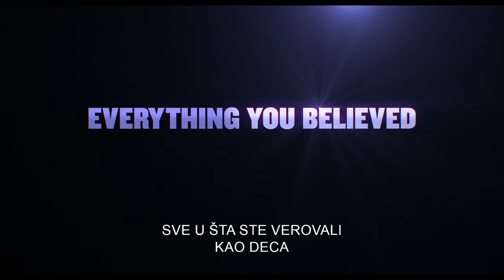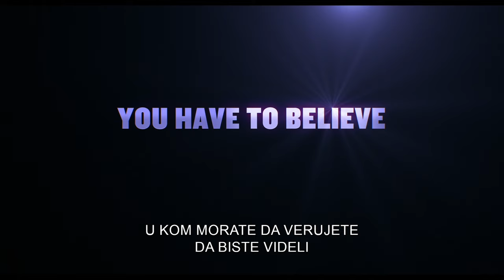IZMIŠLJENI PRIJATELJI (IMAGINARY FRIENDS) - TITLOVANI TIZER TREJLER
IZMIŠLJENI PRIJATELJI (IMAGINARY FRIENDS)
U odabranim bioskopima od 12. maja  2024.
Na redovnim repertoarima od 16. maja 2024.
SINHRONIZOVANO I TITLOVANO

Režija i scenario: John Krasinski  Režija SINHRONIZACIJA: Dragan Vujić Vujke
Glasovi SINHRONIZACIJA: Mina Ivanović, Srđan Timarov, Nikola Vujović, Milan Antonić, Dragan Vujić, Jelisaveta Koraksić, Valentina Pavličić, Milan Caci Mihailović, Aleksandar Gligorić
Uloge: Ryan Reynolds, John Krasinski, Cailey Fleming, Fiona Shaw, Phoebe Waller-Bridge, Louis Gossett Jr., Alan Kim, Liza Colón-Zayas i Steve Carell
Producenti: Allyson Seeger, Andrew Form, Ryan Reynolds, John Krasinski
Izvršni producenti: John J. Kelly, George Dewey

Od scenariste i reditelja Džona Krasinskog, film IZMIŠLJENI PRIJATELJI govori o devojčici koja otkriva da odjednom može da vidi svačije izmišljene prijatelje - i šta radi sa tom supermoći - dok se upušta u magičnu avanturu ponovnog povezivanja zaboravljenih izmišljenih prijatelja sa njihovom decom.
U filmu glume Rajan Renolds, Džon Krasinski, Kejli Fleming, Fiona Šo, a čudesnim jedinstvenim likovima koji odražavaju neverovatnu moć dečje mašte glasove pozajmljuju Fibi Voler-Bridž, Luis Goset Džunior, Stiv Karel i mnogi drugi.